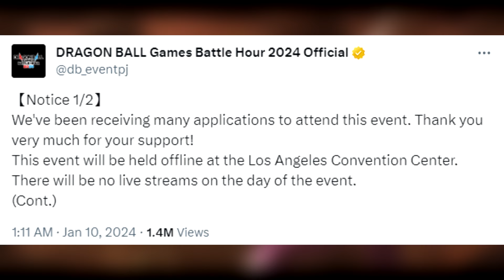EVERY PLAYABLE CHARACTER???!!! DRAGON BALL SPARKING ZERO!!! DRAGON BALL BATTLE HOUR 2024 NEWS